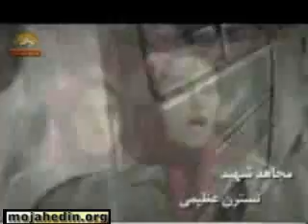900121 khoonfeshan 3407.flv